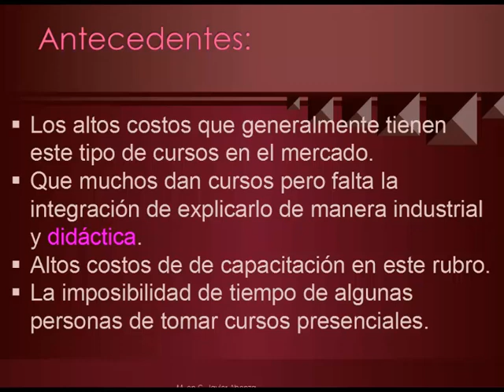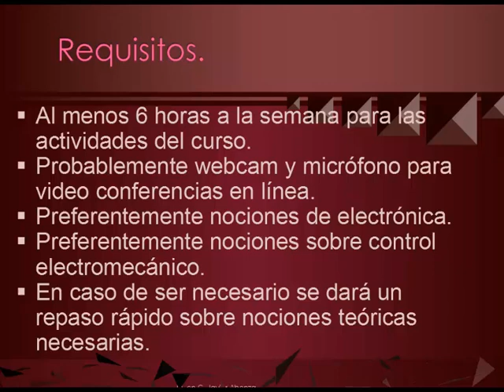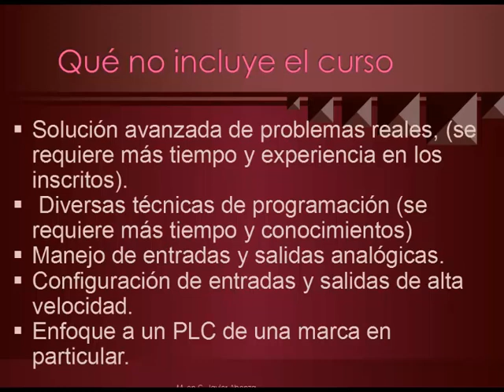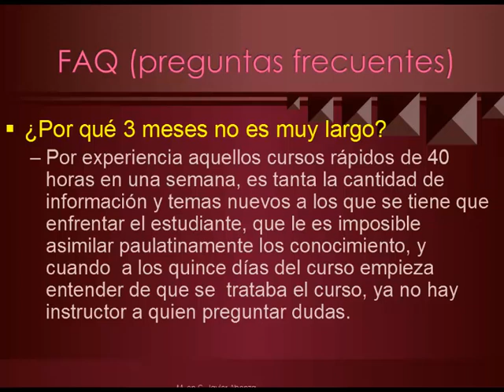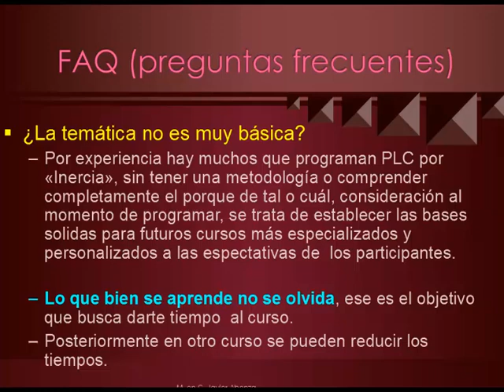curso plc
Descripcion general del curso a iniciar en agosto de 2013 para los interesados